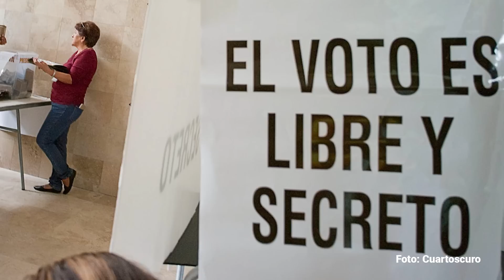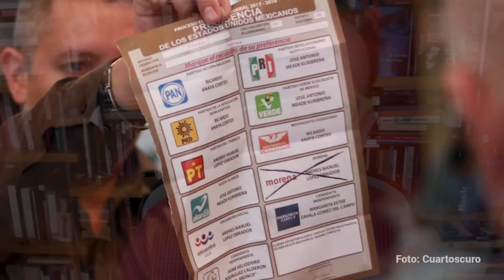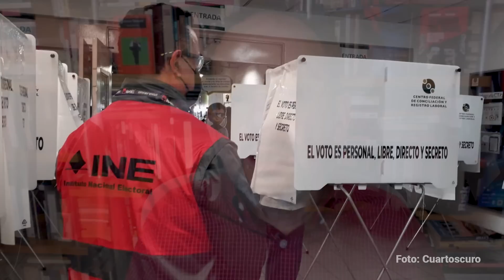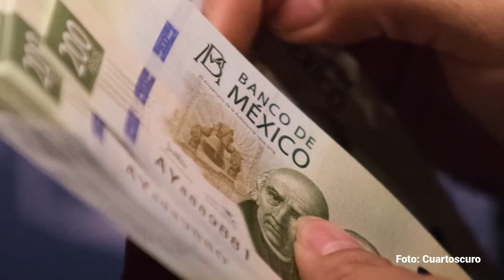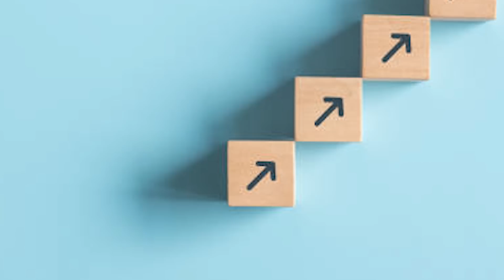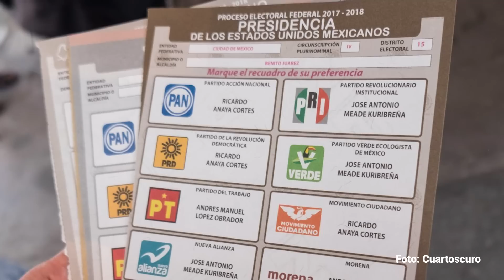La piedra y el progreso, por Alejandro Páez Varela | Video columna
Debieron aceptar que hubo penetración de las peores fuerzas de este país y debieron iniciar la reconstrucción. Pero no fue así. Y en parte es porque le tocaba hacerlo a Lorenzo Córdova pero eso pasaba por exhibir a Lorenzo Córdova.